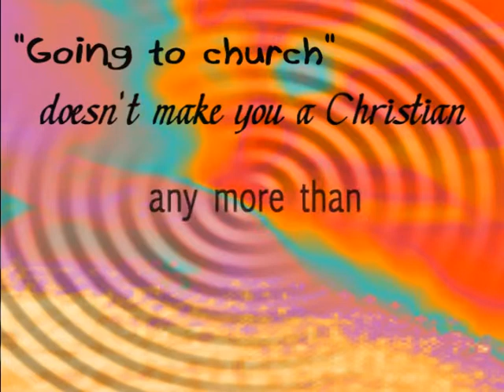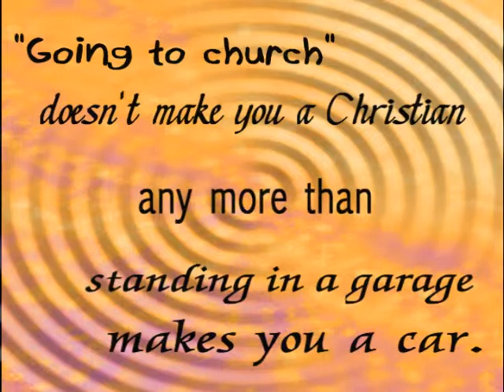Going to Church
doesn't make you a Christian

any more than

standing in a garage
makes you a car.